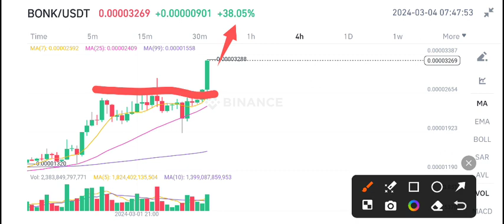Bonk coin Price Prediction! Bonk Today News! Crypto News